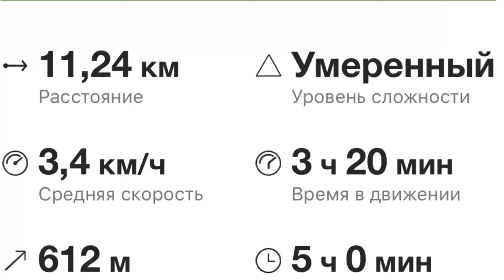Маршрут на гору Guajara с видом на Тейде (Тенерифе)